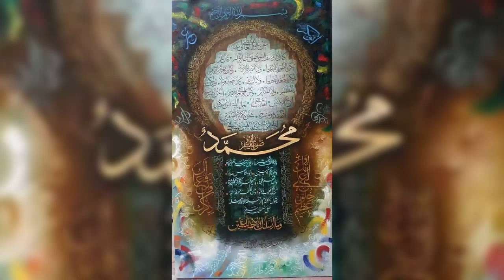painting made by me